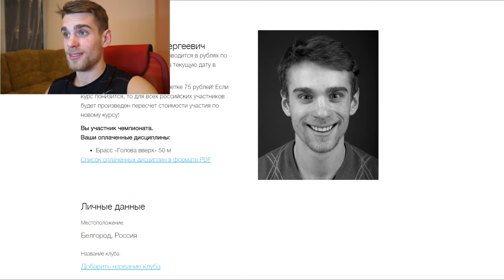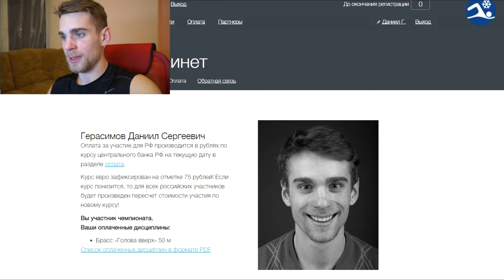Я ЕДУ НА ЧЕМПИОНАТ МИРА / I'M GOING TO THE WORLD CUP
VLOG45
У меня есть отличные новости!)))